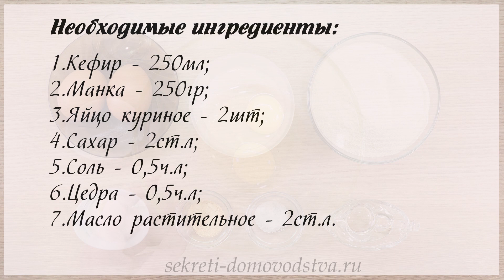Вафли Без Муки на Кефире в Вафельнице — Вкусная и Полезная Идея для Завтрака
Сегодня у нас на завтрак вкусные и нежные вафли на кефире без муки. Приготовим их в вафельнице. Если не считать, что тесту после замеса нужно будет немного постоять, то готовятся они быстро.

Это отличная альтернатива оладьям, которые жаришь в масле. Подавать их можно с любым вареньем, медом, сметаной или сгущенкой. Получается вкусно, просто пальчики оближешь.

Ингредиенты:
250 мл кефира
250 грамм манки
2 яйца
2 ст. ложки сахара
0,5 ч. ложки соли
0,5 ч. ложки цедры
2 ст. ложки растительного масла